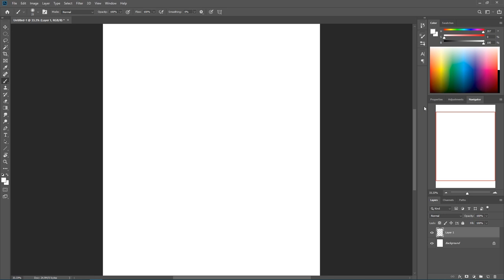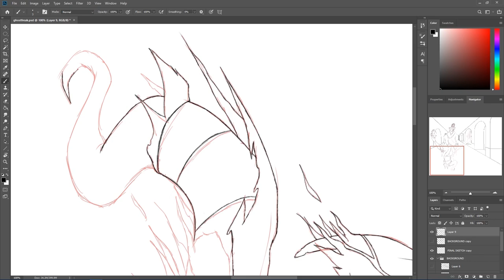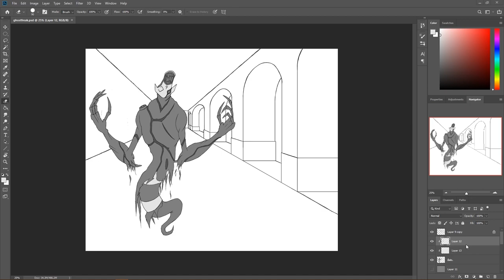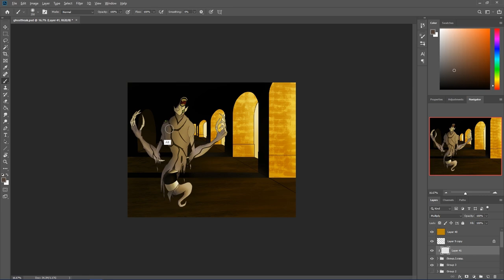BEN 10 -- GHOSTFREAK || DIGITAL PAINTING || TIMELAPSE || Mr.P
This is a fanart video of Digitally Painting

My Equipment:
- Photoshop CC
- Huion Kamvas 16 Pro
- After Effects